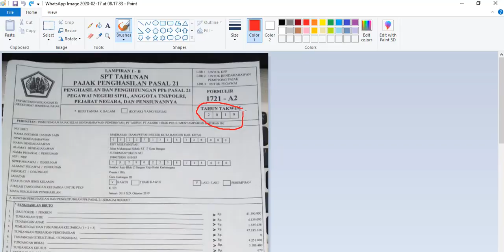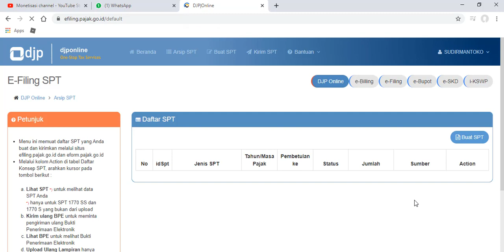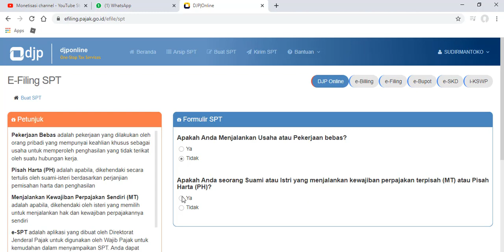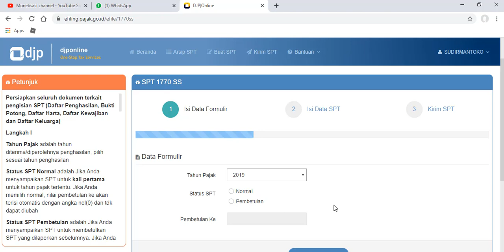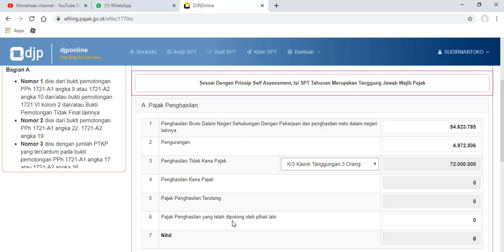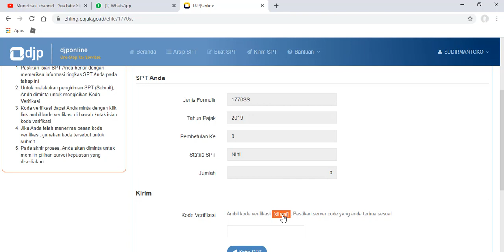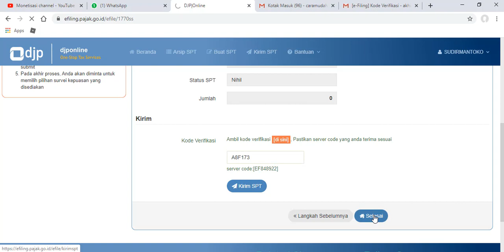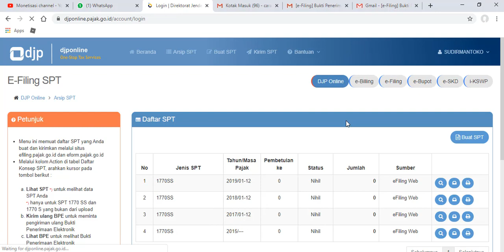Cara Mudah Buat SPT Tahunan 2019 Laporan Tahun 2020